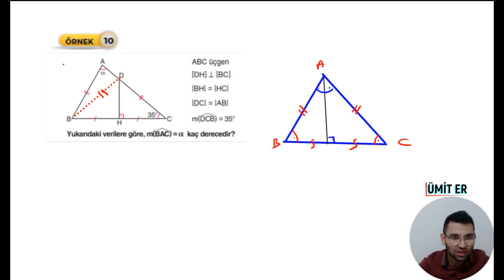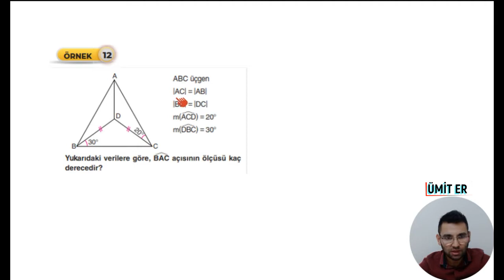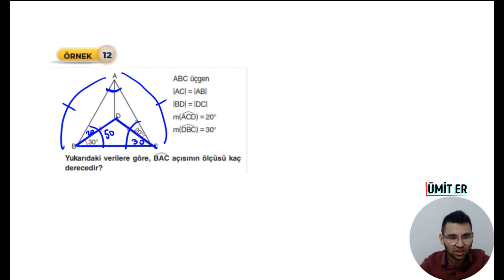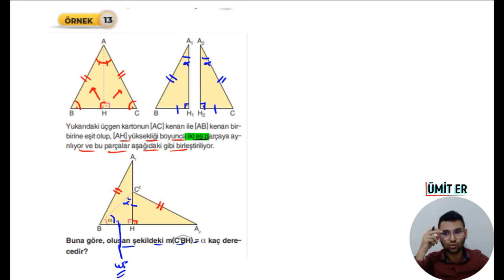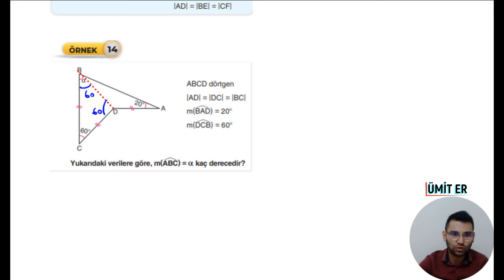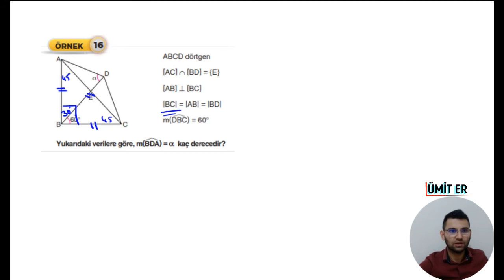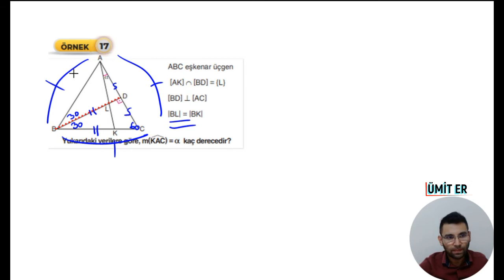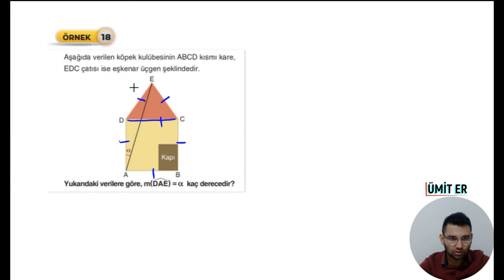ÜÇGENDE AÇI 2023 MODEL 9.SINIF ODF(ORİJİNAL DERS FÖYLERİ) 4.FÖY SAYFA(17-18)